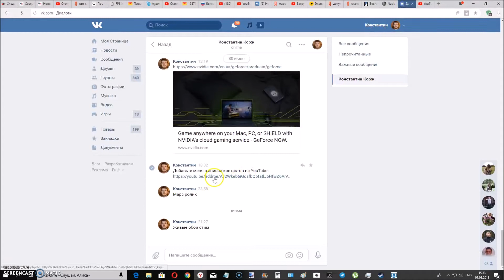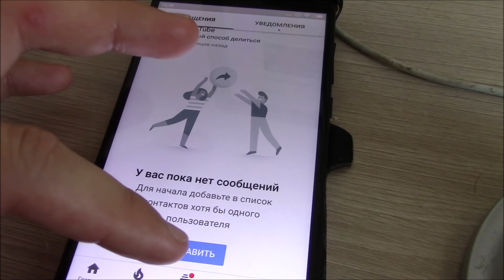YouTube как социальная сеть ? Сообщения в youtube.